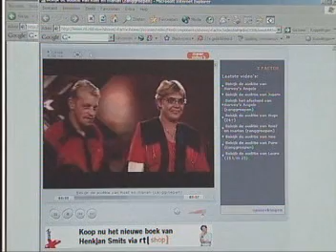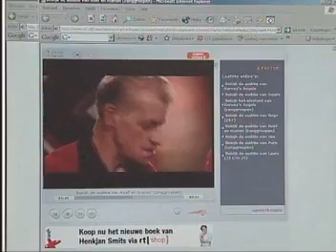Roef en Marian in betere tijden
Het zangduo Roef & Marian is uit elkaar. Het duo deed in het najaar van 2007 mee aan het programma The X-factor, maar werd daar volledig afgebrand door juryvoorzitter Henkjan Smits. In NoordNieuws van 8 november 2006 gaven ze toen na die tijd een interview.